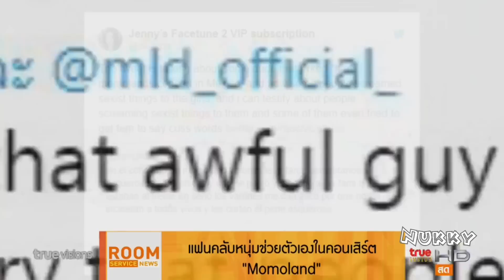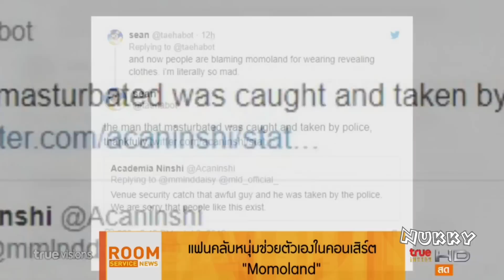มีชายหื่นทำพฤติกรรมไม่เหมาะสมในคอนเสิร์ต MOMOLAND ที่เม็กซิโก @Room Service News 3Jul19